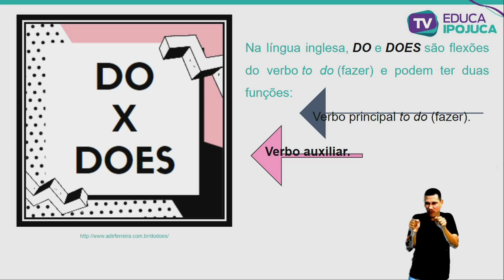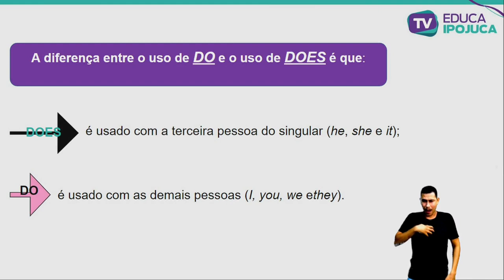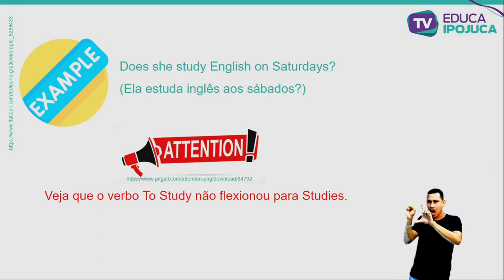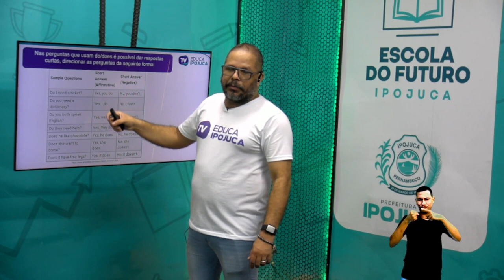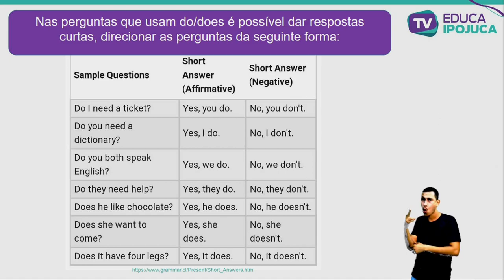INGLÊS - SIMPLE PRESENT: QUESTIONS WITH DOES - EJA III - AULA Nº011